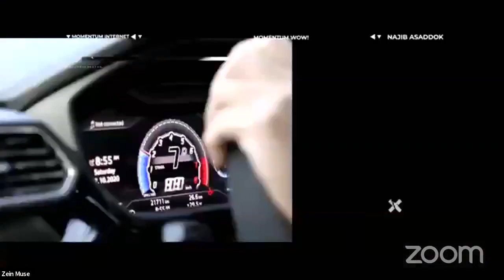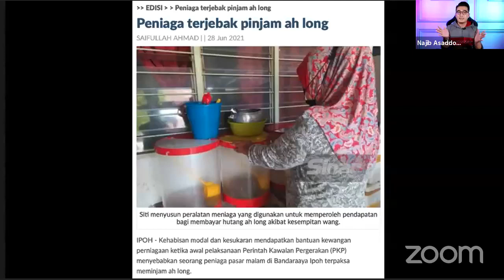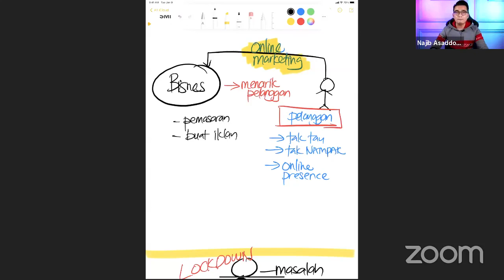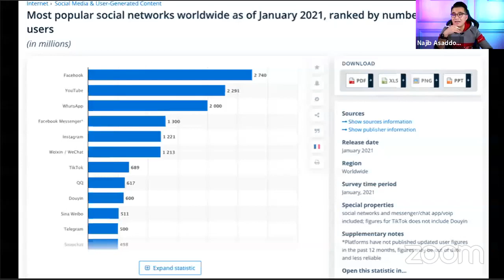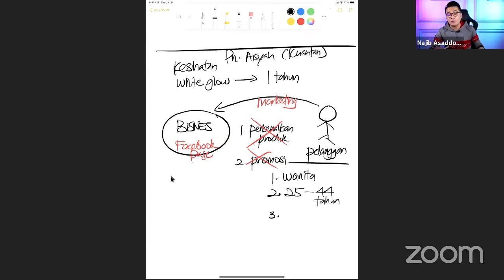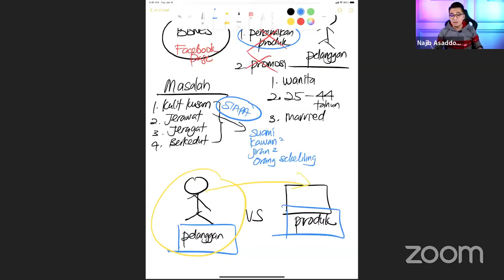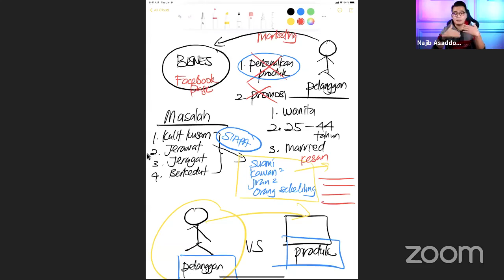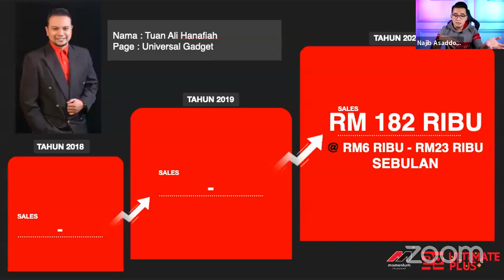Copywriting dalam Pasaran Online - Lariskan Jualan Produk dan Perkhidmatan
Sesi dianjurkan oleh SME Corporation Malaysia Pejabat Negeri Sembilan dengan kerjasama Kerajaan Negeri Sembilan

sempena Program Minggu PKS 2021

Facebook.com Najib Asaddok